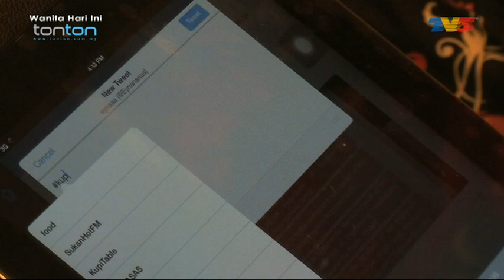Wanita Hari Ini 2015 (L) - Rahsia disebalik tulisan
20 May 2015
Membincangkan tentang Rahsia melalui tulisan